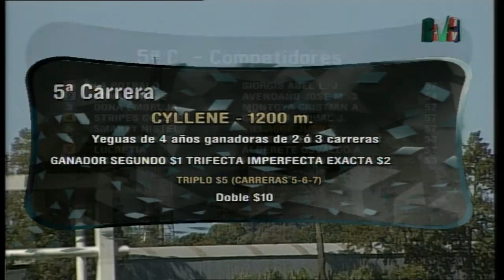Carr. 5 Premio: CYLLENE 02-02-2020